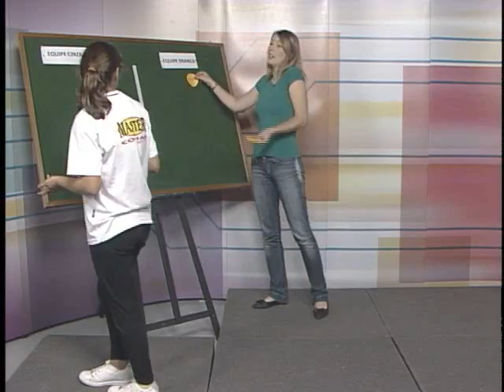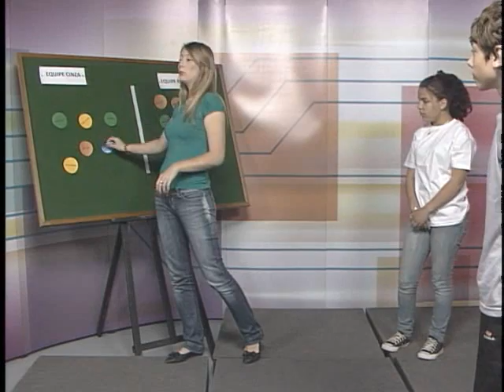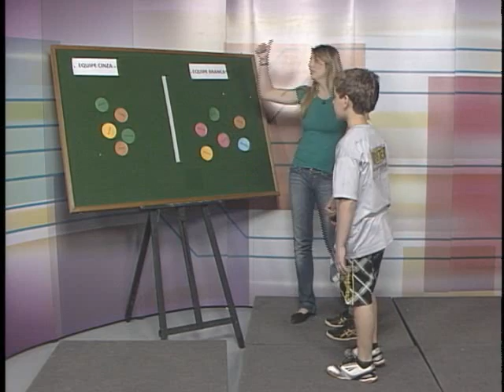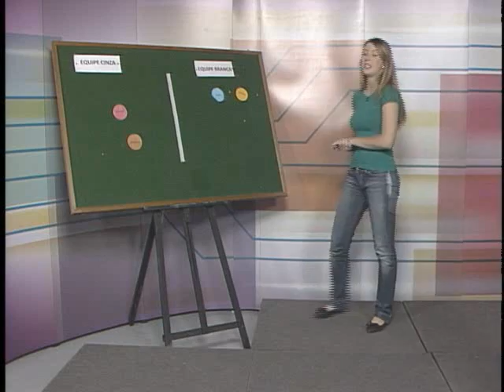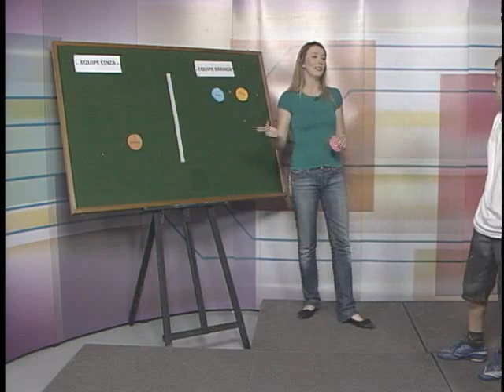Tv Feevale - Nosso Bairro em Pauta - Parte 2